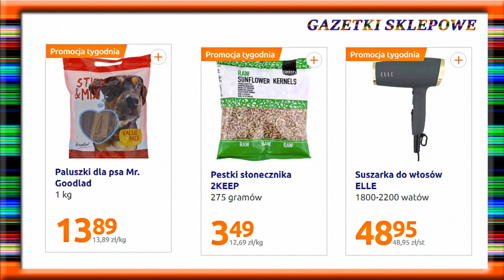Action | Nowa Oferta-Gazetka Już Od Środy 27.07.2022 | Dla Ciebie – Dla domu - W Dobrych Cenach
Aktualne Promocje Action Oferta Od 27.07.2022 Do 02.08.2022 – lub do wyczerpania zapasów
Action to oferta przydatnych artykułów przemysłowych w promocyjnych cenach. Zajrzyj do swojego sklepu Action i wybierz coś dla siebie.
W ofercie tej na pewno znajdziemy wiele fajnych ofert przystępnych cen mnóstwo promocji oraz wiele ciekawych propozycji myślę że warto również zaglądnąć do tej oferty Co dokładnie znalazło się tym razem? z pewnością dowiemy się oglądając niniejszy film